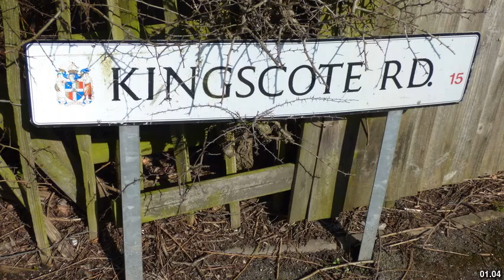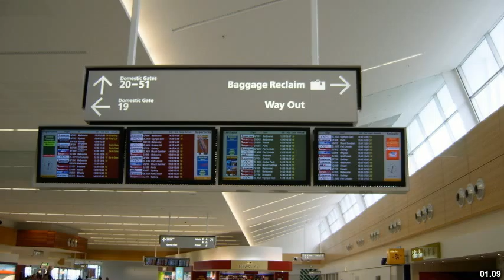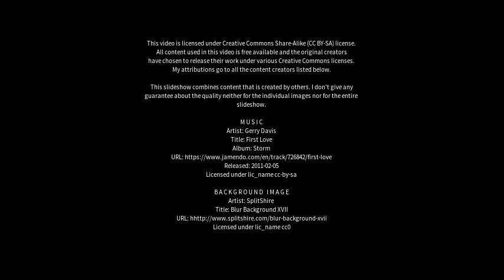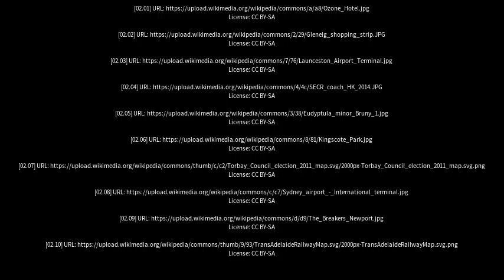Best places to visit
Best places to visit - Kingscote (Australia) Best places to visit - Slideshows from all over the world - City trips, nature pictures, etc.